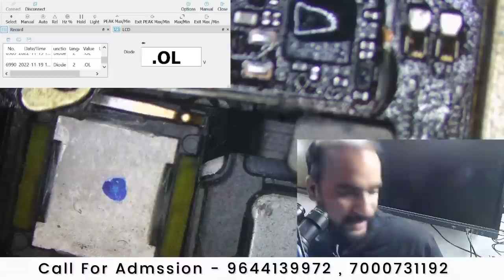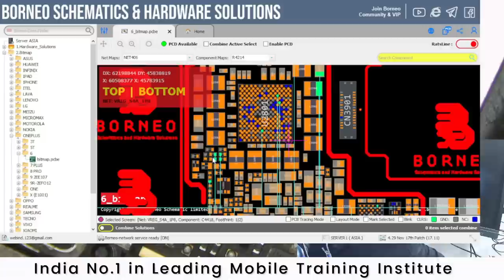One Plus Mobile buck supply - how to check power IC ( 13 Coil )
सस्ते के चक्कर में आपने पैसे मत बर्बाद करो - कुछ तो सोचो जो सस्ता है वो अच्छा कैसे
हम से सीख कर बहुत से आपने इंस्टिट्यूट चला रहे है पुरे इंडिया में ( ना सस्ता अच्छा ना महगा - जो आपको गॅरंटी दे वही अच्छा )

Join Today
📲 Book
👉🏻Hardware Book /  Software Book

ashu comunication
AK Info
BABA tool